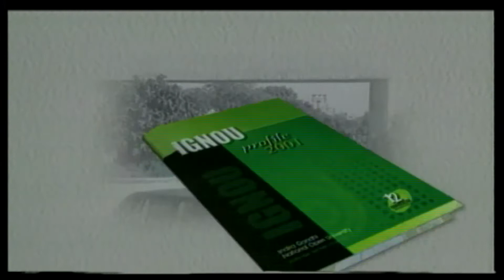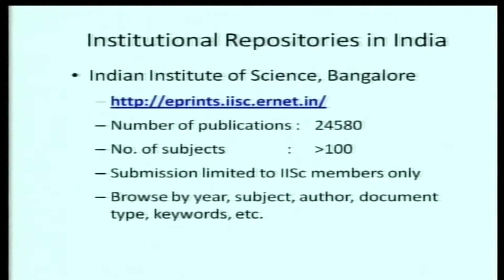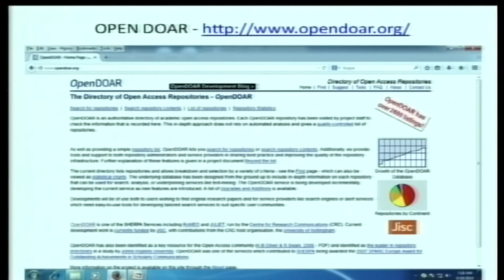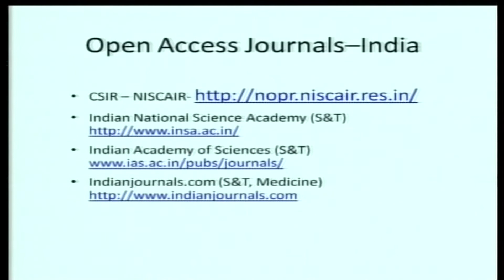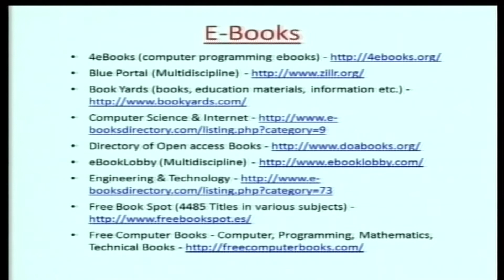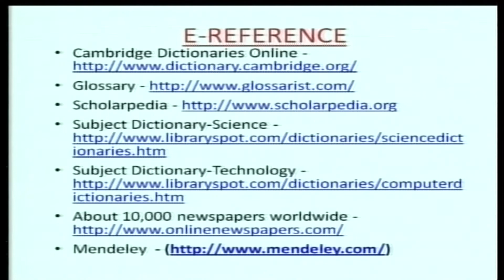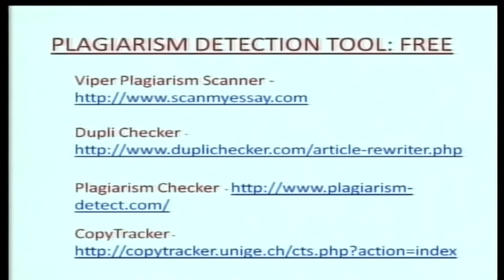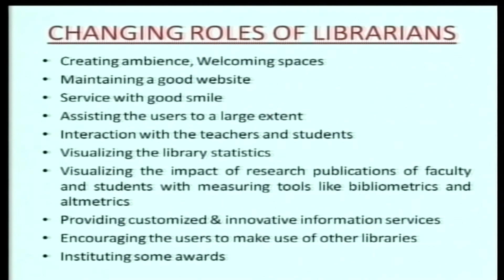Internet As Source of Information Part 2